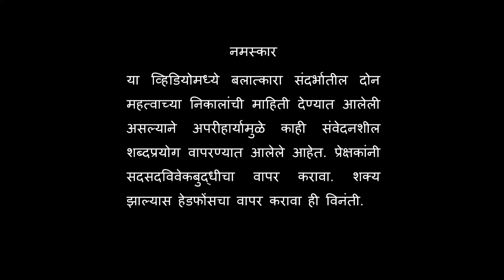महिला सुरक्षा आणि उच्च न्यायालयांचे दोन कौतुकास्पद निकाल – अ‍ॅड. तन्मय केतकर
कायद्यातील पळवाटा किंवा तांत्रीक बाबींचा फायदा घेउन आरोपीने निर्दोष सुटण्याचा प्रयत्न ही नेहमी घडणारी गोष्ट आहे. मात्र काहीवेळेस न्यायालये अशा पळवाटांच्या आधरे आरोपीस मोकाट सुटु देत नाहित. अशाच दोन कौतुकास्पद निकालांची माहिती.

१. मुंबई उच्च न्यायालय
२. मद्रास उच्च न्यायालय
३. पॉक्सो कायदा
४. आय.पी.सी.
५. भारतीय दंडविधान

ट्विटर - @AdvKetkar
इंस्टाग्राम – k_kayadyacha

1. Bombay high court
2. madras high court
3. pocso act
4. IPC